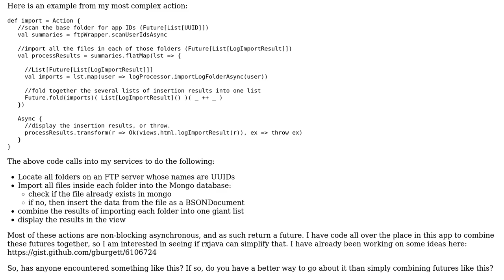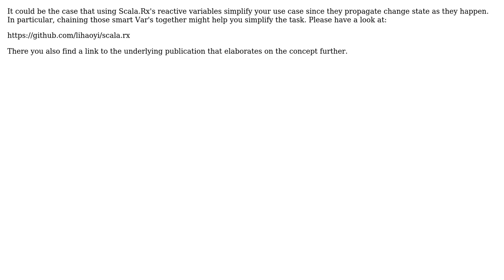Code Review: rxjava observables and scala futures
With thanks & praise to God, and with thanks to the many people who have made this project possible! | Content (except music & images) licensed under CC BY-SA | Music | Images & others | With thanks to user Marvin.Hansen user Jamal user Gordon Burgett and the Stack Exchange Network Trademarks are property of their respective owners. You are responsible for your own actions.